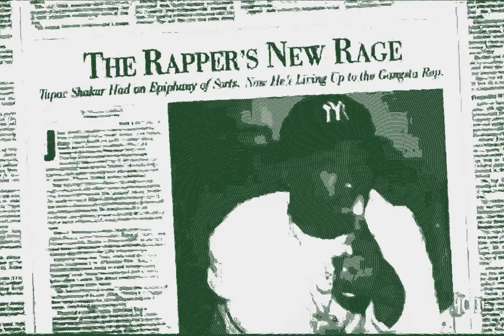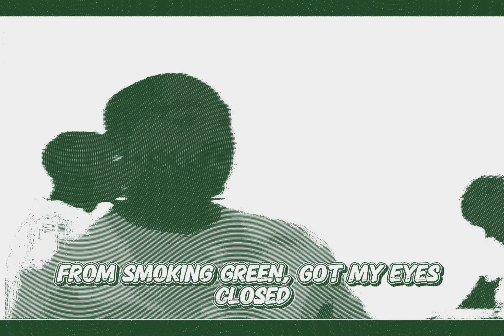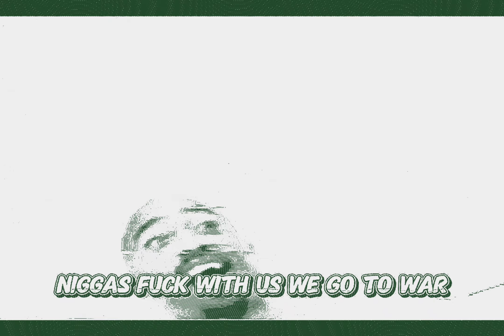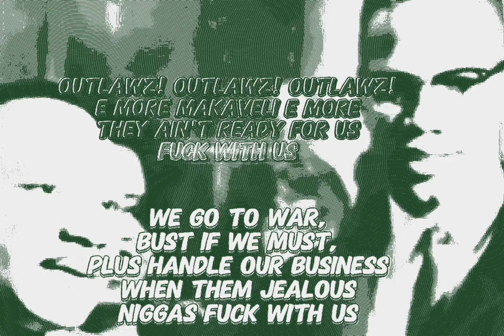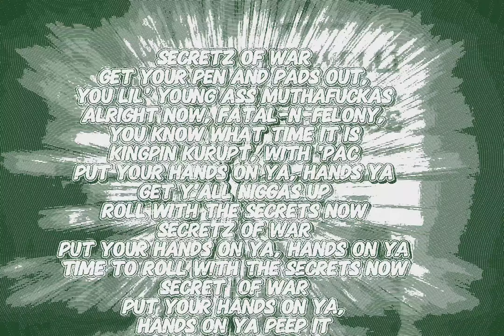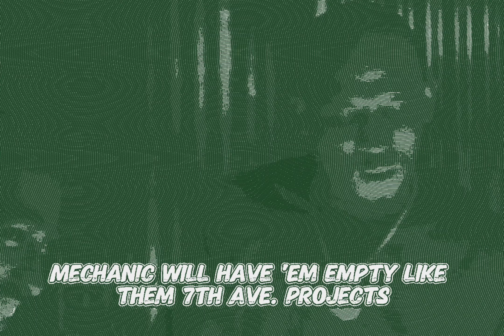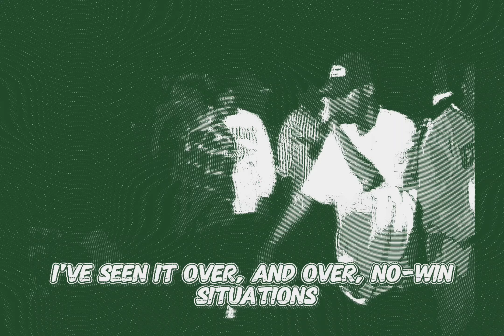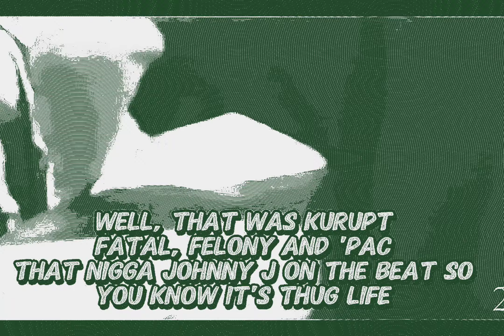2Pac - Secretz Of War (Instrumental)(OG Extended)(HEROVELI EDIT)(Lyrics)[High Quality Remastered] 4K